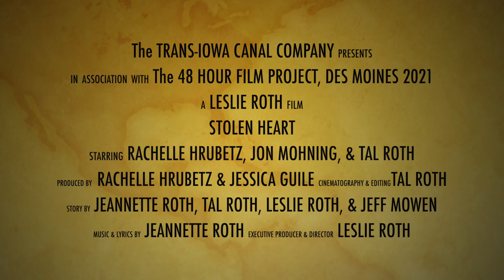Stolen Heart (Trailer) - The Trans-Iowa Canal Company, 48 Hour Film Project, Des Moines, 2021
The trailer for "Stolen Heart" our entry in the 2021 edition of The 48 Hour Film Project, Des Moines. Our film will screen at 7:00pm, Tuesday, August 10, 2021, as part of Group B at the State Historical Building Auditorium, 600 E Locust St, Des Moines, IA 50319.